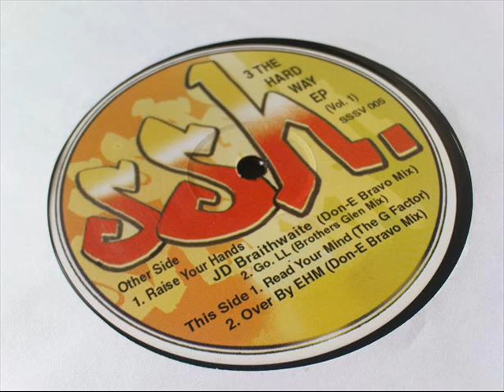JD Braithwaite - Raise Your Hands (Don-E Bravo Mix)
3 The Hard Way EP